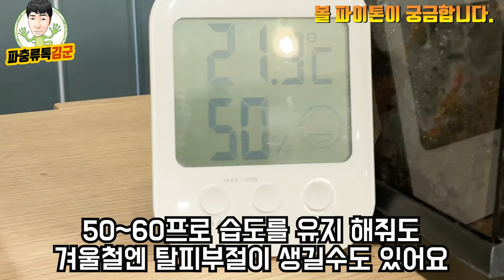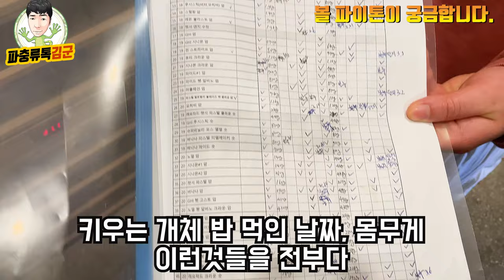애완뱀 볼파이톤 관심 있는 분들은 꼭 보세요. 훈훈한 커플이네요 ㅋㅋㅋ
멀리 오신 커플손님. 아니나 다를까 질문을 한보따리 들고 오셨습니다 ㅋㅋ 너무 즐거운 촬영이었고 볼파이톤 입문자 분들이라면 도움이 될만한 영상이 될듯합니다. 촬영 도와주신 김건우님과 여친분 너무 감사합니다 ^^